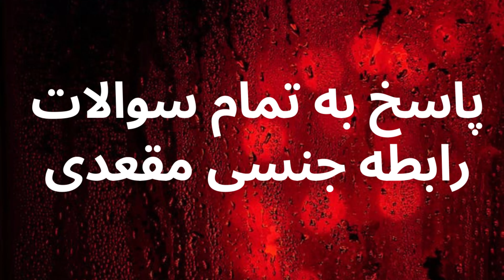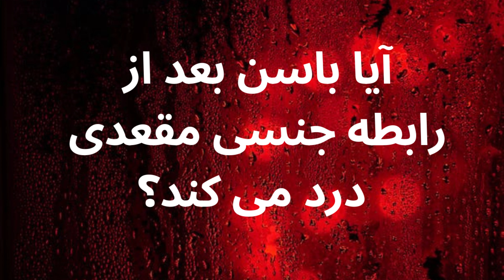پاسخ به تمام سوالات رابطه جنسی مقعدی | روانشناسی زن و مرد | زن و مرد عاشق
من چندین ویدیو در مورد رابطه جنسی مقعدی ساختم و سوال های زیادی هم از شما دریافت کردم. همانطور که می دونید در این کانال نظر کارشناسی خودم را به سوالات شما می دم. امروز می خوام به سوالات مهم، محرمانه و پرتکرار در مورد رابطه جنسی مقعدی، که ذهن شما درگیر آن سوالات هست پاسخ بدم. دوستان عزیزم، این ویدیو برای آگاهی همه ی افراد، چه رابطه جنسی مقعدی دارید و یا به هیچ وجه دوست ندارید داشته باشید مفید هست